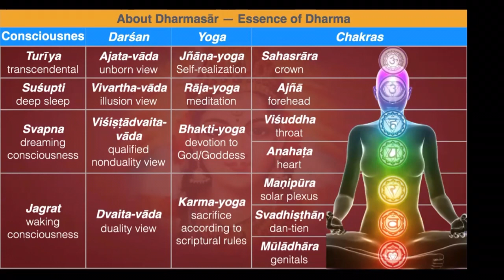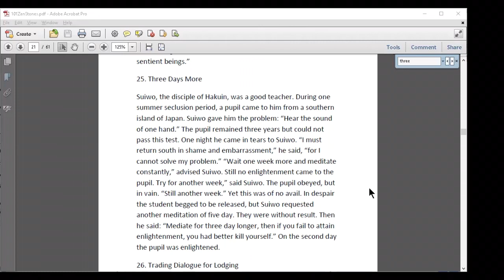Satsaṅgam 13 Feb 2022—Mars vs. Saturn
Another great session of spiritual association online via Zoom. I was a little late because of some social obligations with my host family. So the devotees had a nice discussion about their backgrounds and how they came to the spiritual Path.